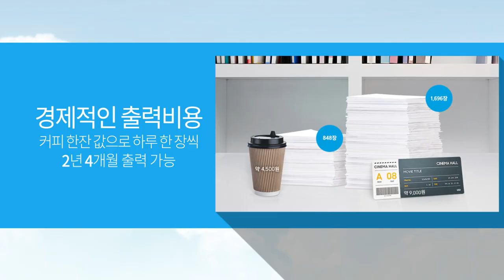삼성잉크젯플러스 제품홍보영상 모션/인포그래픽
디지털태양의 삼성잉크젯플러스 제품홍보영상입니다.